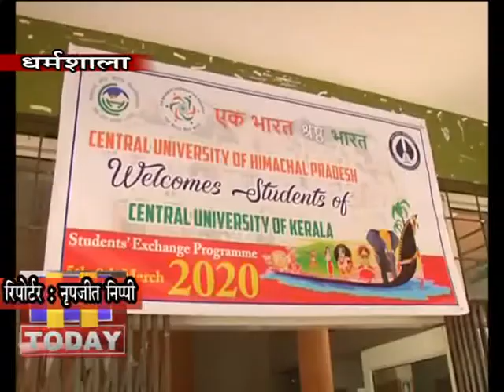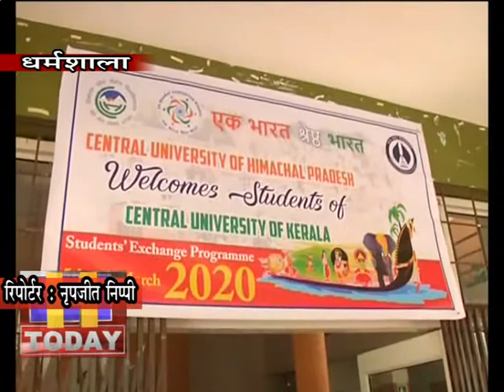6 MARCH N 7 सीयू हिमाचल प्रदेश और सीयू केरल के स्टूडेंटस एक-दूसरे की संस्कृति से होंगे रुबरु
सीयू हिमाचल प्रदेश और सीयू केरल के स्टूडेंटस एक-दूसरे की संस्कृति से रुबरु होंगे। एक भारत-श्रेष्ठ भारत कार्यक्रम के तहत केरल सीयू के 60 स्टूडेंटस का दल धर्मशाला पहुंचा। वहीं सीयू हिमाचल प्रदेश के स्टूडेंटस का दल केरल गया है। दोनों राज्यों के सीयू स्टूडेंटस 5 से 8 मार्च तक एक-दूसरे राज्यों की संस्कृति बारे सूचनाओं का आदान-प्रदान करेंगे।